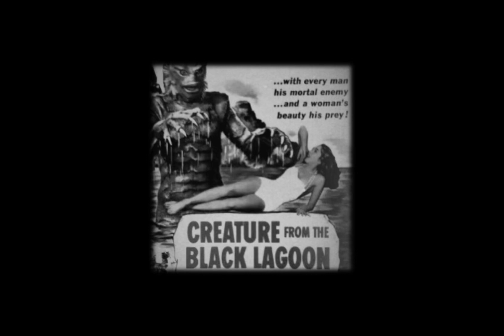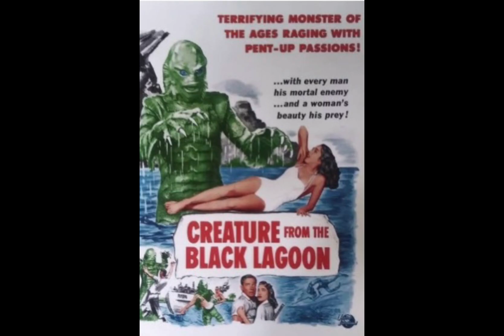RIP Ricou Browning.( gill-man)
Stuntman , actor, and director Ricou Browning, best known for portraying gill-man in the creature of the black lagoon, has passed away aged 93.